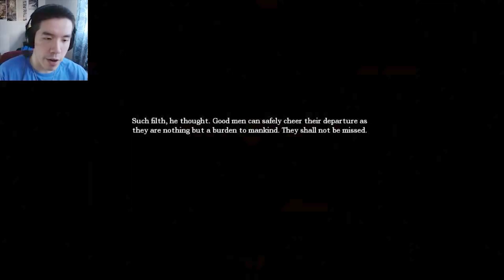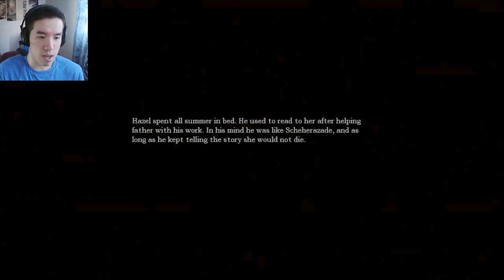THAT SCARED ME!!! SUPER JUMPSCARE!! | Part 31 | Amnesia: The Dark Descent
THE WORST JUMPSCARE EVER!

About the game:

Awake...
Explore...
Experience...
Survive...